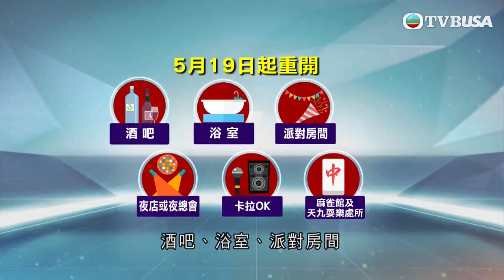香港新聞｜疫情回落比預期快 政府提早放寬三項社交距離措施